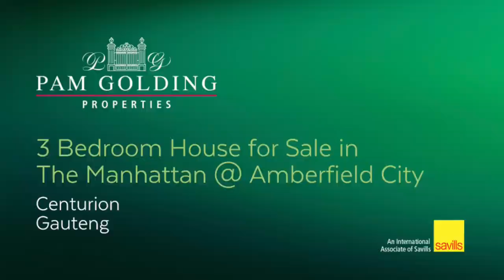3 bedroom house for sale in Amberfield | Pam Golding Properties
Stylish and Spacious: A Luxurious Three-Bedroom Home in Amberfield
Welcome to the luxurious townhouse of The Manhattan @ Amberfield City, where urban convenience meets suburban tranquility. This stunning three-bedroom townhouse boasts a spacious and open plan layout, perfect for relaxation and entertainment.

As you enter, the home welcomes you with an inviting atmosphere, and the elegant interior design creates a feeling of sophistication and modernity. The main living area flows seamlessly to the dining room, making it ideal for hosting friends and family gatherings. The natural light that floods the space adds a sense of warmth and brightness to the home.

The kitchen is a true masterpiece, so whether you're a gourmet chef or an amateur cook, this kitchen will inspire you to create culinary delights that will impress your guests. The scullery is a perfect addition to keep all your dishes and appliances out of sight, ensuring a clutter-free space.

Upstairs, the three well-proportioned bedrooms and two bathrooms provide ample space for the whole family. The main bedroom features an en-suite bathroom, ensuring your privacy and comfort.

One of the most significant benefits of living in The Manhattan @ Amberfield City is the security it offers. With 24-hour access control and manned security, you can have peace of mind knowing that you and your family are safe.